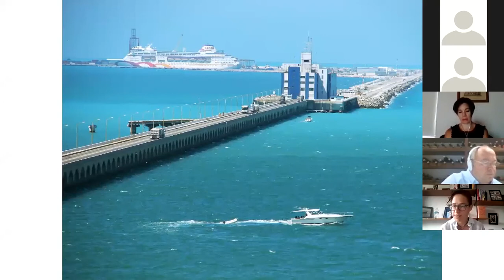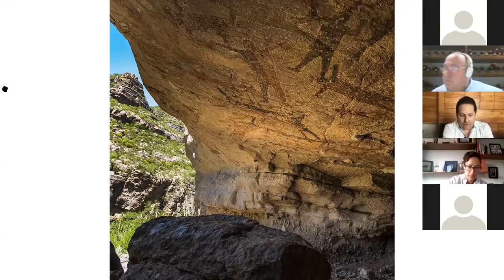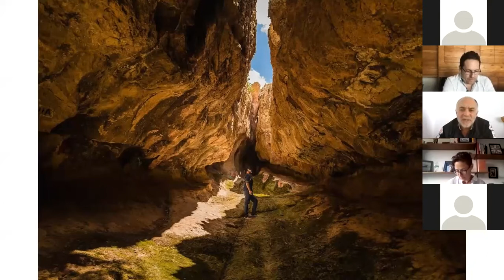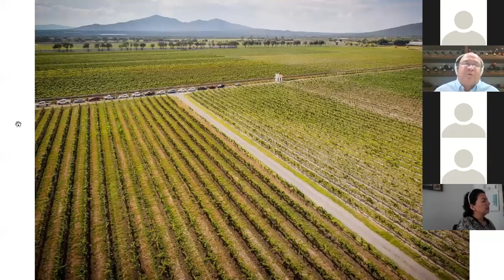Perspectiva del Turismo, después del COVID19 | Plática SECTUR | Querétaro.Travel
Una charla sobre la perspectiva del turismo después del COVID19, donde participan los Secretarios de turismo de Querétaro, Baja California Sur, Yucatán y Zacatecas; así como el Secretario Marco de Prete y líderes del sector turístico de Querétaro.